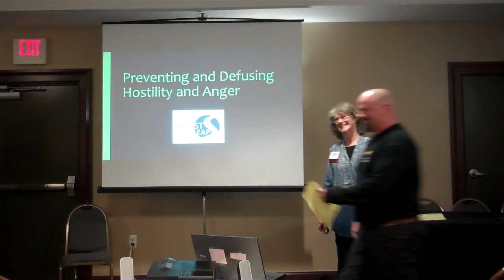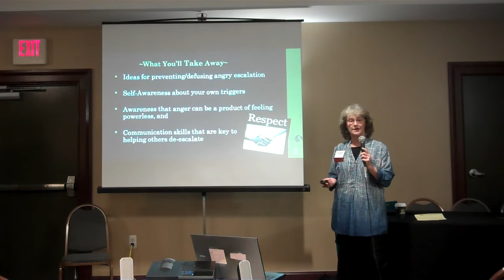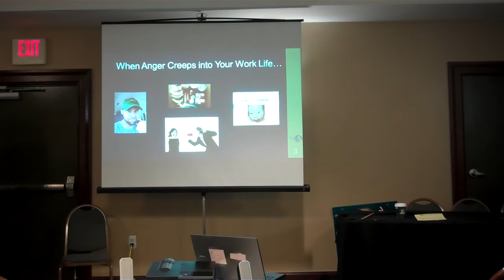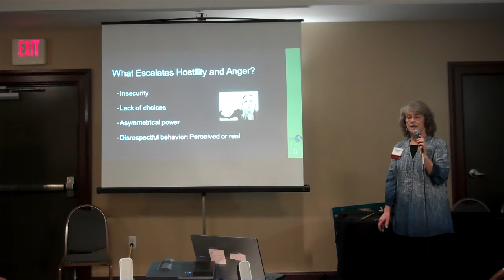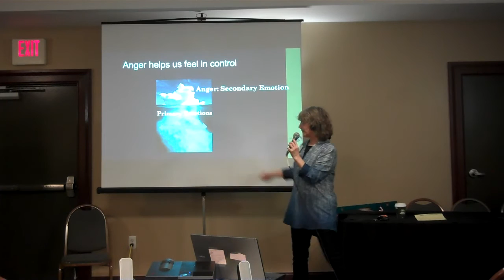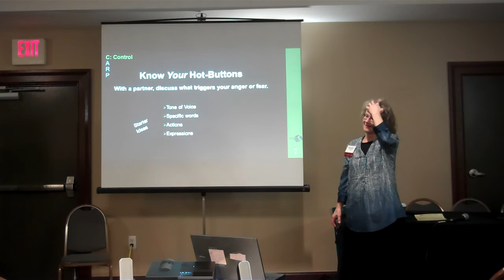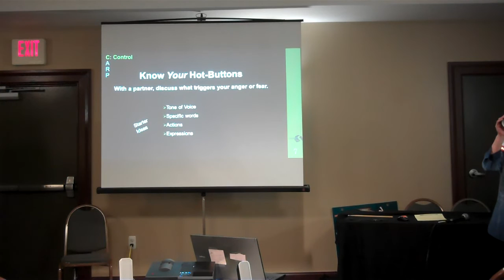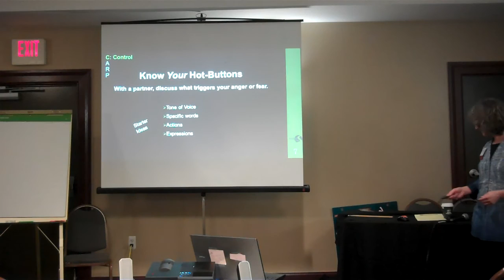Preventing and Defusing Hostility and Anger: Part 1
For professionals who find themselves in unpredictable situations while serving the public needs, this workshop will increase your understanding of how and why customer behavior escalates and provide you with a communication model proven useful in defusing anger and hostility.